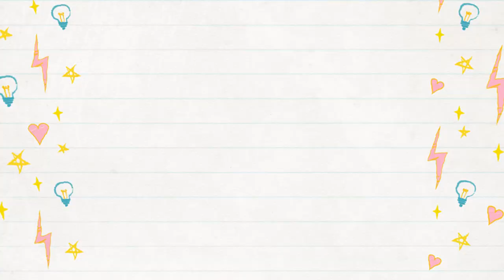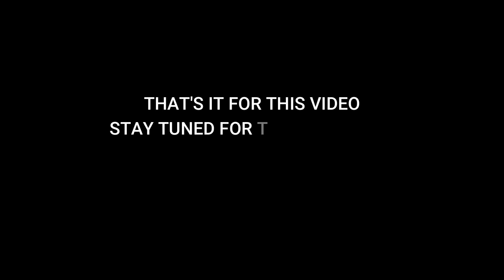Dot Mandala on MDF | (Dot mandala for beginners) | Step by step | 27 | 2022 | ATM Creations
This is Dot mandala on MDF and a Dot Mandala for Beginners , explained Step by step. This is the 27th dot mandala in the MDF series, that's uploaded in year 2022, by ATM Creations.

Created on a 23" MDF board of 2.5mm thickness

Angle Measurements: 15,30,45,60,75,90,105,q20,235,150,165 on both sides

Circles :  were at random, no measurements.

Colors Used: Golden Yellow, Scarlet, light blue